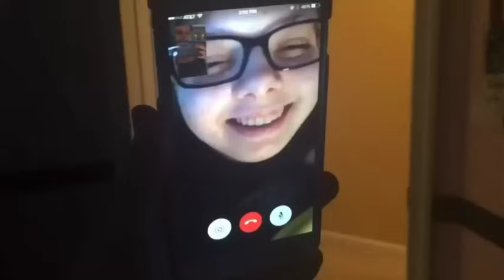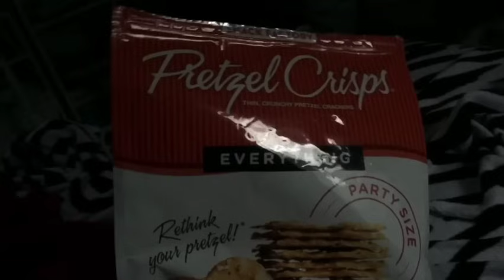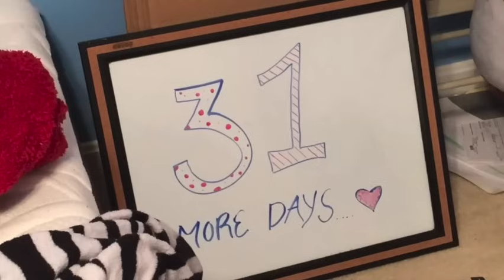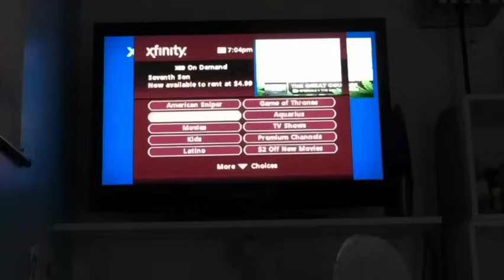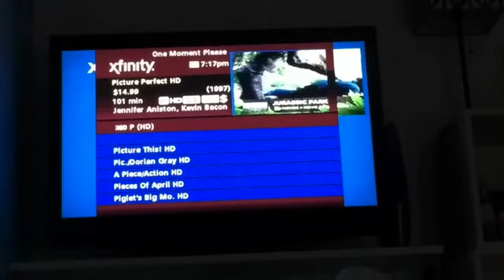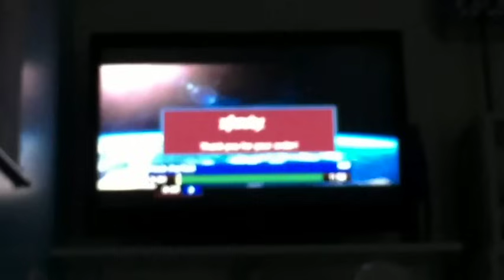AMBERLYNN'S PETS AREN'T THE ONLY ANIMALS SHE'S NEGLECTED!!! BIG CHERRY #417